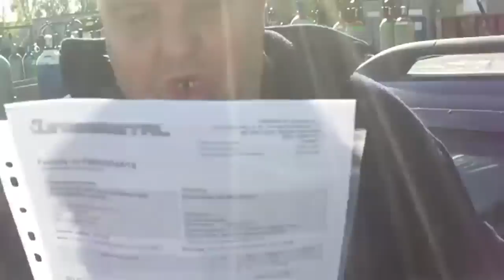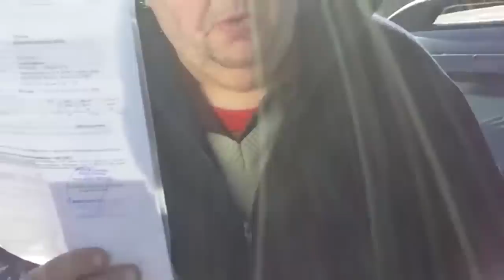Kronika " Uniwersum Szkolnej " Sezon 2018 cz.13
Film ma charakter dokumentalno - archiwalny i ukazuje głównie postać Krzysztofa Kononowicza w 2018 roku.

Ta część powstała w 5% na podstawie informacji z Kononowicz Fandom, a w 95% z mojego researchu.